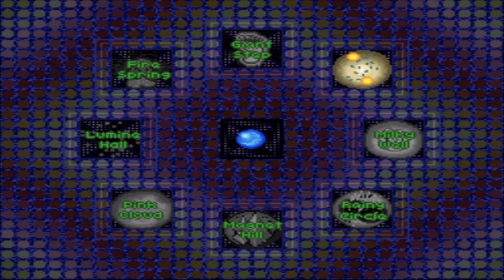what the frick is his problem?! | Earthbound (62)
all this game is hitting things with bats, im starting to think im the bad guy. ( ͡☉ ͜ʖ ͡☉)